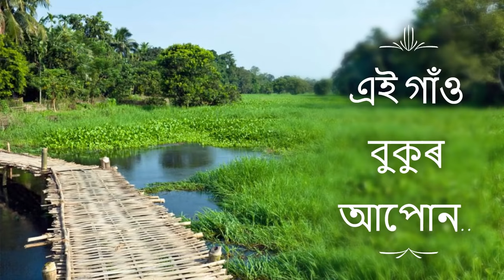Ei Khoni Gaon Bukur Aapun (এই খনি গাঁও বুকুৰ আপোন)... by hubby :)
Original by Dipen Baruah